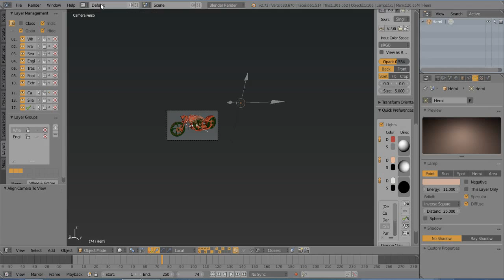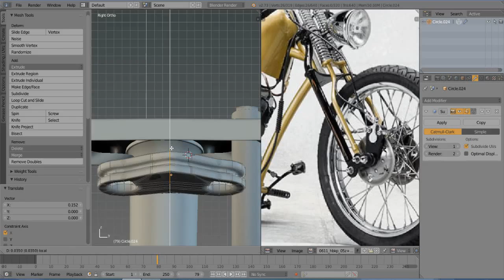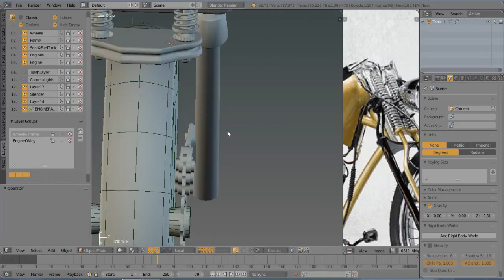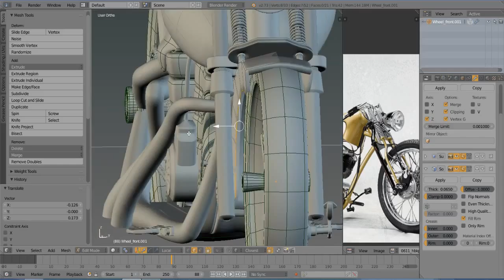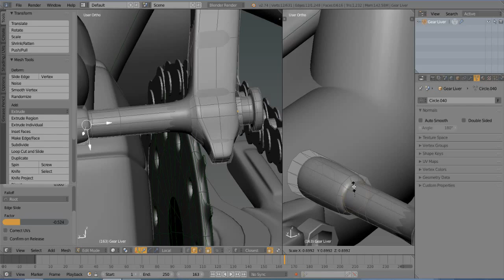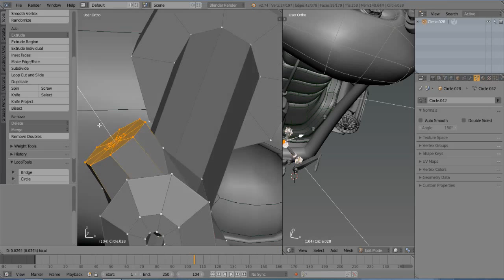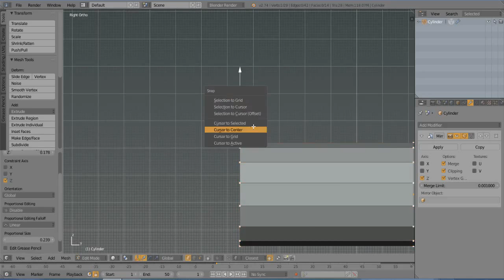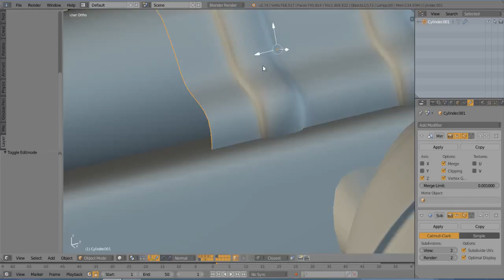Chopper Bike modelling in blender 2.73 & 2.74(Part 6)